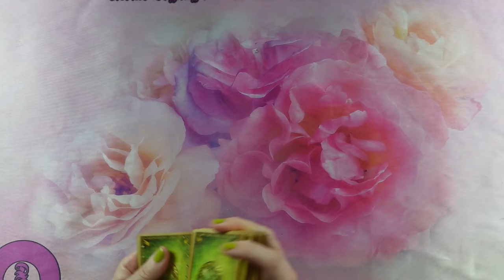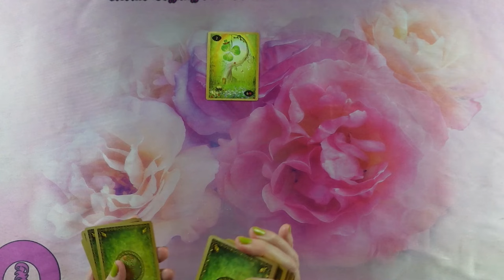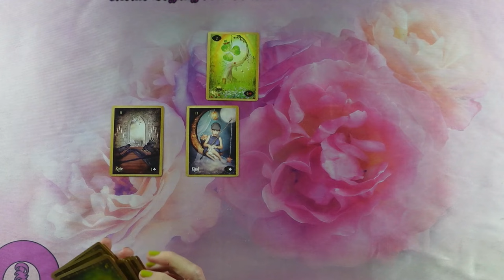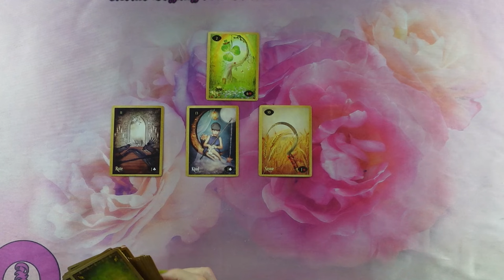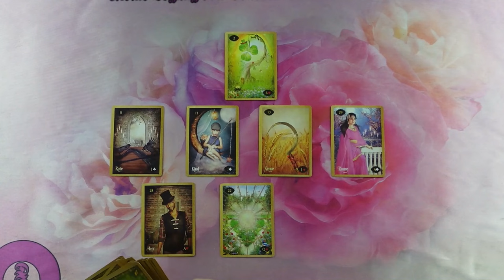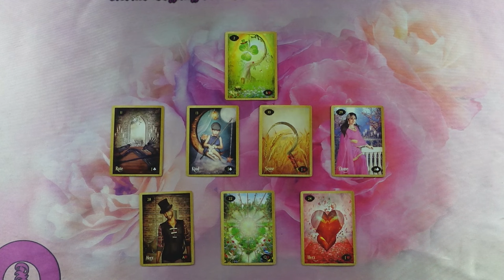Mit mutatnak a kártyák? Ez az üzenet MOST Neked szól❣